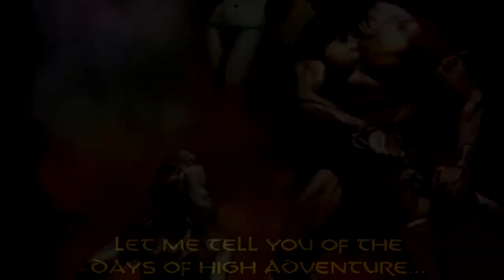Conan: Black Colossus Review & Retrospective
The fourth part in a series on Robert E. Howard's Conan the Barbarian stories, Dan of Conan Chronicles embarks on a review & retrospective of the fourth Conan story in publication order - Black Colossus

Art used in this video is from Conan the Cimmerian (2008) Issues #8, 9, 10, 11, 12 & 13 by Timothy Truman & Tomas Giorello (Dark Horse Comics, 2009)

Keep up with Conan Chronicles on your favorite social media platform!